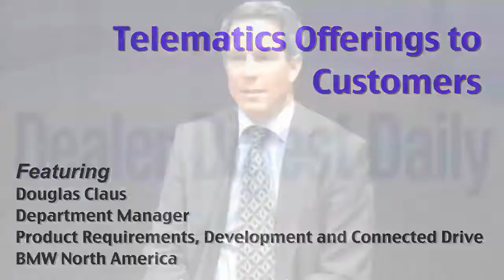Telematics Offerings to Customers | Douglas Claus | Automotive Digest